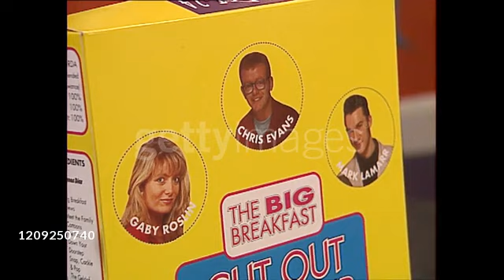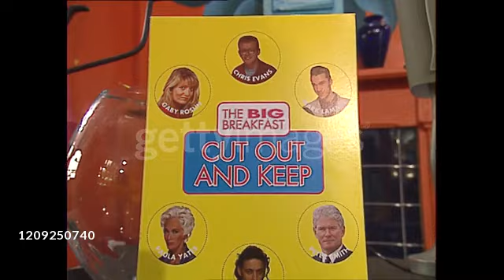Gaby Roslin & Mark Lamarr on the set of The Big Breakfast before launch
Gaby Roslin and Mark Lamarr get to know each other on the set of The Big Breakfast one week before launch.